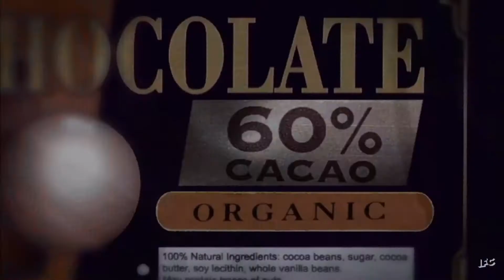Weekend Vlog | Jessica Melgoza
Wanna see more? Leave me a comment letting me know what you'd like me to film next. (:

LOVE YOU!! ❤